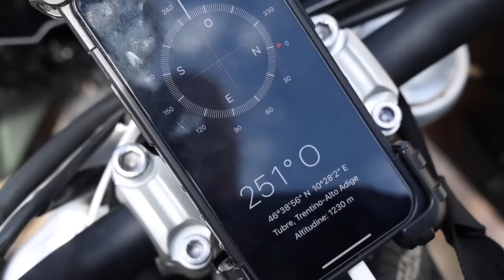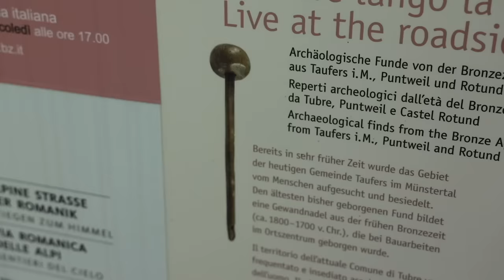1000 CURVE e PIOGGIA. L'avventura in Moto del Passo Svizzero 🇨🇭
Percorro il passo del Maloja e il Passo dello Spluga ma non incontro proprio il tempo ideale ! 😁

TRACCIA GPX del GIRO scaricabile gratuitamente (⚠️ la traccia è gratuita, se mi lasci qualcosa con un Super Grazie, cliccando il bottone a destra sotto al video, investo tutto nel canale per portarti percorsi sempre di qualità! Grazie!

CAPITOLI:
0:00 TRAILER
0:32 PARTENZA
1:40 VERSO IL MALOJA
2:44 VAL MUSTAIR
6:01 LAGO DI SILS
7:03 PASSO DEL MALOJA
8:22 MALOJA DAL DRONE E STORIA
10:35 VERSO IL PASSO SPLUGA
14:14 PIOGGIA AL PASSO
15:06 RIENTRO
15:26 PASSO DELL'ALBULA
15:47 CONCLUSIONI